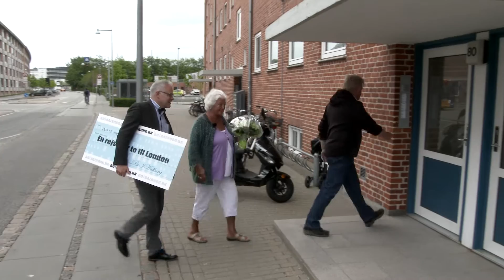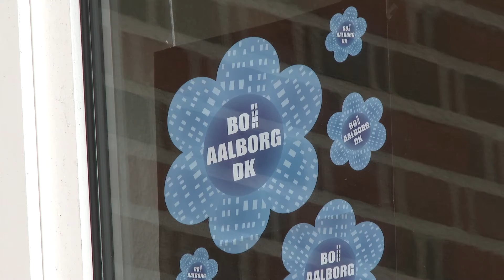Bo I Aalborg Vinder 2016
Præmien, en tur til London for to, kunne næsten ikke lande et bedre sted, end da Bo I Aalborg  kunne overraske et ungt, studerende par, der har vundet boligportalens konkurrence.

Simone og Peter har som mange andre haft blå blomster i vinduerne for at deltage i konkurrencen blandt beboerne i de over 20.000 lejemål fra ni boligforeninger, der administreres gennem den fælles portal BoIAalborg.dk.

-          Det er mega-vildt. Det havde vi slet ikke regnet med, siger Simone Thyme Nielsen, der bor i en lejlighed fra Viva Bolig i Bornholmsgade sammen med kæresten Peter Højer Holdensgaard.

Parret var i forvejen en af de femten vindere, der er blevet udtrukket blandt lejlighederne med blomstersmykkede vinduer. De fleste får biografbilletter, en enkelt et ophold i et sommerhus – og Peter og Simone vandt 10.000 til en tur til den britiske hovedstad. Og de glæder sig allerede til et gensyn.

-          Det er en fed by, hvor der sker en masse ting, fortæller Peter, der ligesom Simone har været i London to gange før.
Konkurrencen fra Bo i Aalborg skulle markere, at den fælles portal åbnede for et år siden.